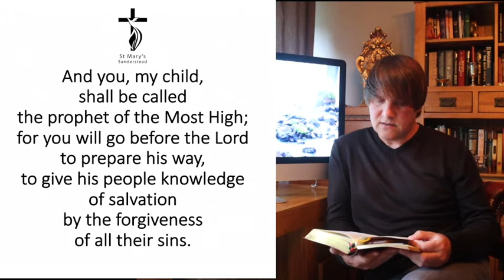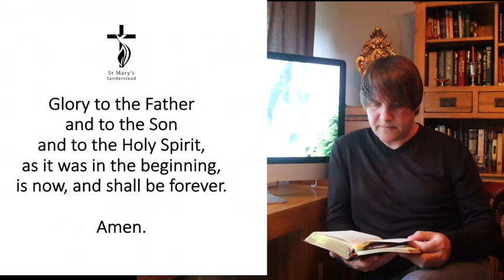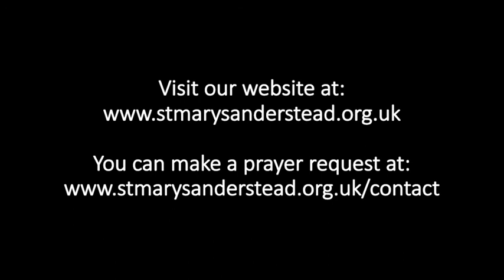Morning Prayers | 28th May 2020